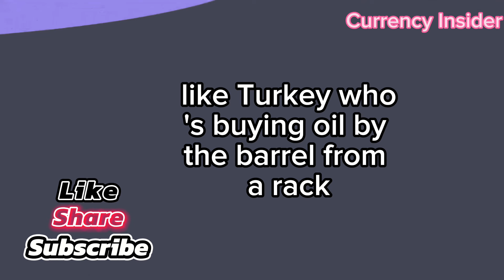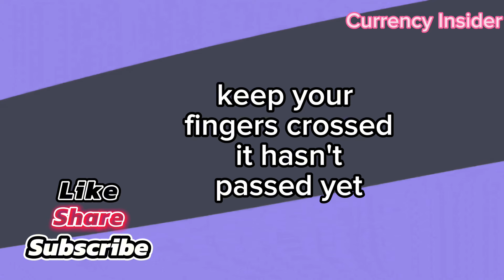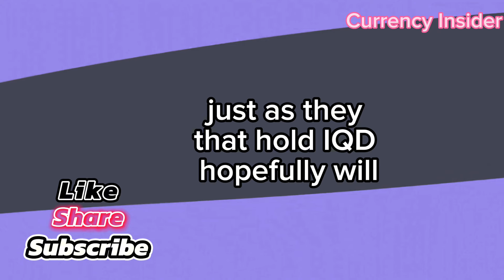Iraqi Dinar Floating Done $4.26 🔥Iraqi Dinar big news update